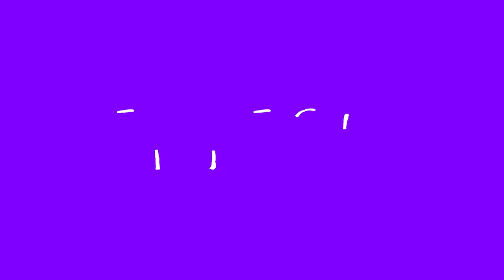🌈 Learn Colors for Kids | Rainbow Song | Mooseclumps | Educational Videos and Songs for Kids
Join the Mooseclumps Fan Club! | Sing along and learn the seven colors of the RAINBOW during brain breaks and circle time with Mooseclumps! Join Mooseclumps as we explore colors - RED, ORANGE, YELLOW, GREEN, BLUE, INDIGO, and VIOLET! - in this educational learning song for kids, toddlers, kindergarten, preschool, and special needs education students and classrooms.

This song goes really well with The Let's Bake A Cake Song and The ABC Song

00:05 Introduction
00:27 Red
00:42 Orange
00:55 Yellow
01:10 Green
01:24 Blue
01:52 Indigo
02:06 Violet
02:29 Overview of all colors